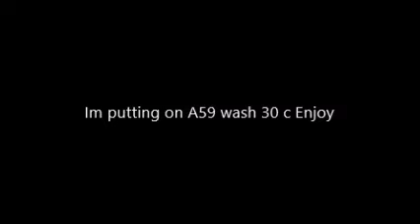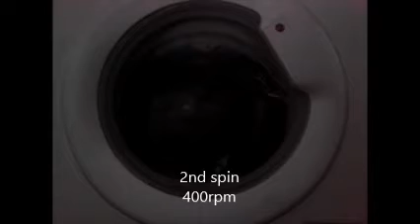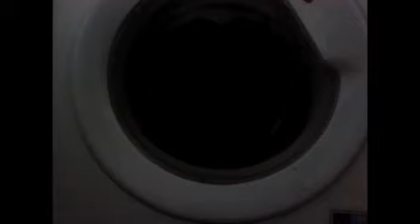Hoover A59 30 c wash unbalanced spin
We are on the main wash finish heated to 30 c. The spin and final spin caught into a very unbalanced spin and movement. Very good high water level.